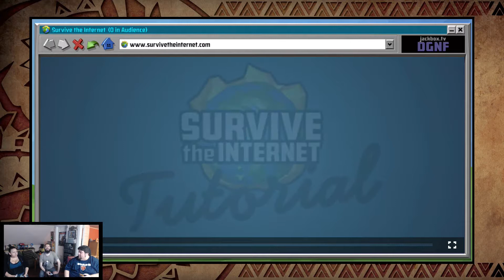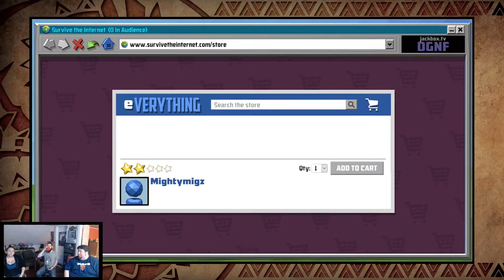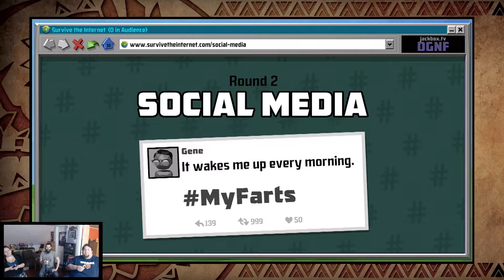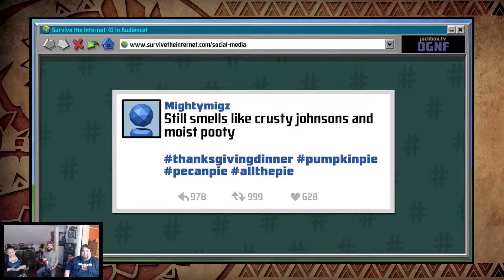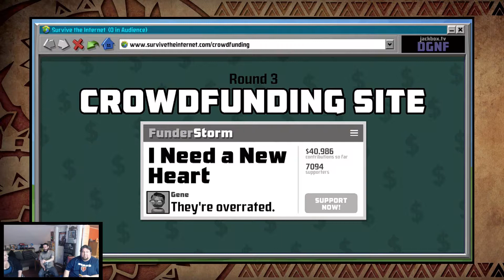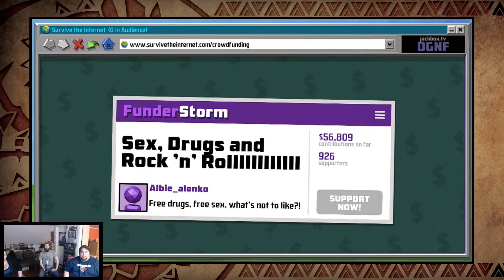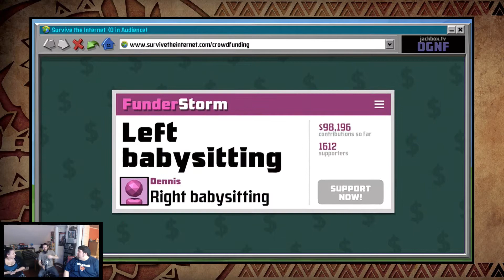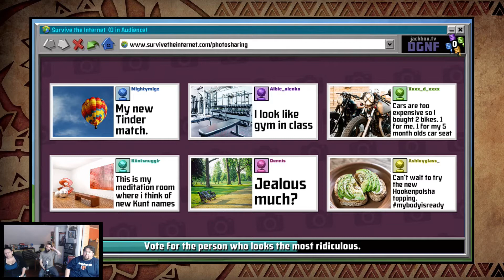Survive the Internet w/ Viewers 11/15/17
Warning - Adult Humor and Themes
I host a couple of games of Survive the Internet from the JackBox Party Pack 4 where viewers can join in on the game! Check us out every Wed for Game Night to join our next session!